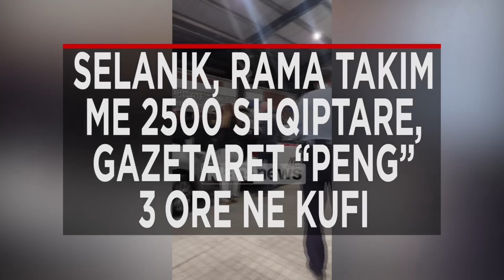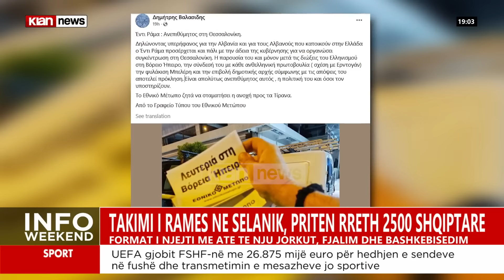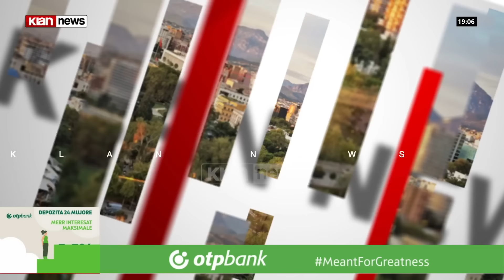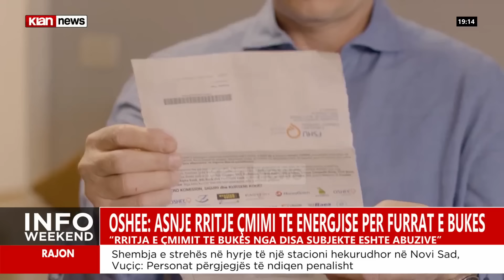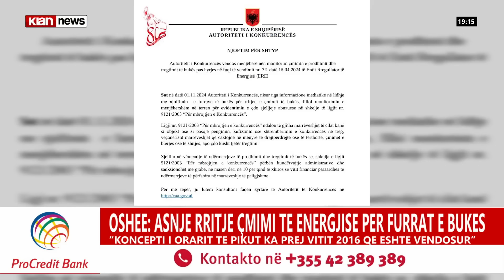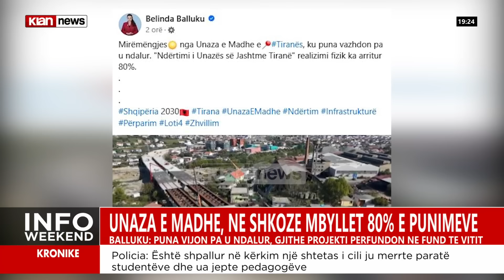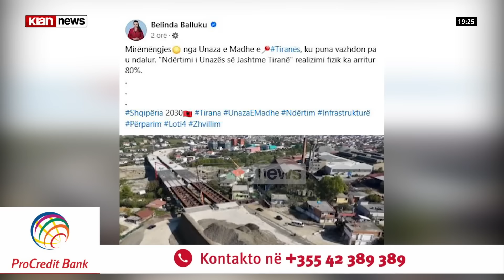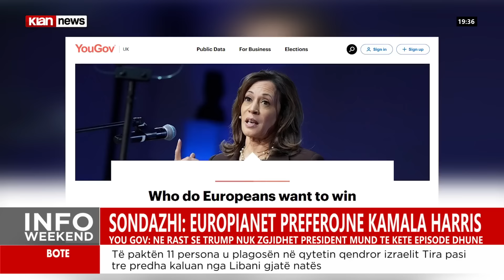Klan News – Edicioni i lajmeve, ora 19:00